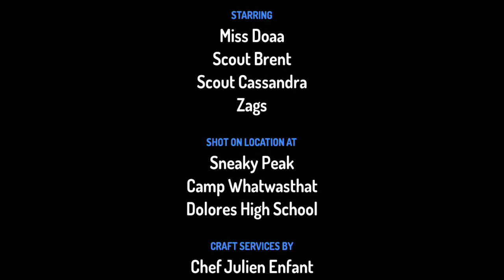Healthy food stories